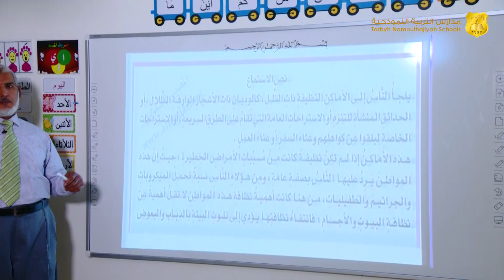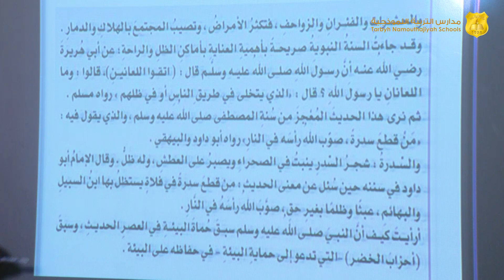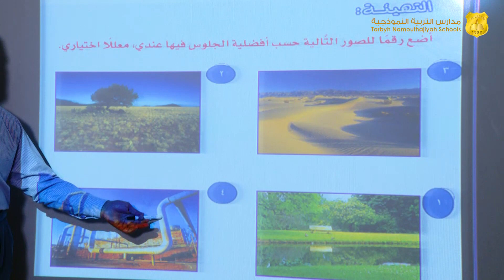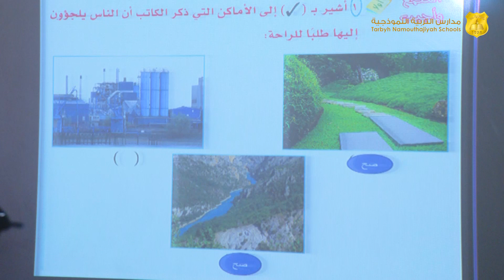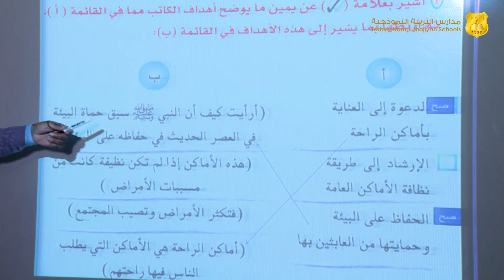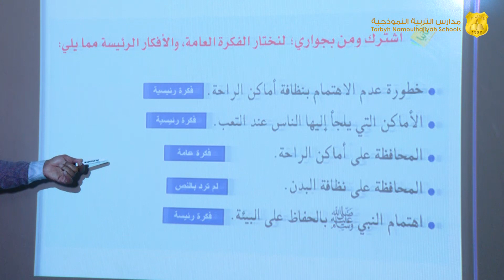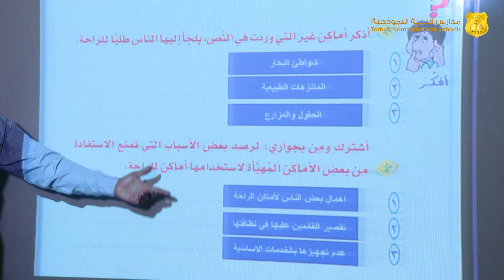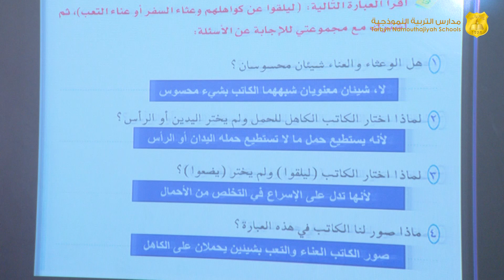مدارس التربية النموذجية | لغتي - أول متوسط ( نص الاستماع )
مدارس التربية النموذجية
اللغة العربية
 أول متوسط
 نص الإستماع